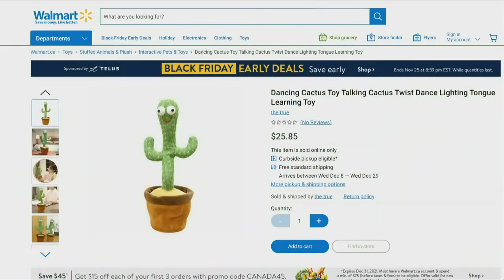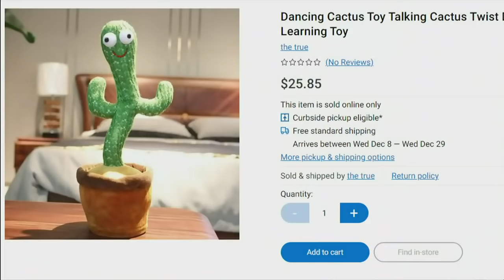Walmart pulls toy cactus that swears in Polish, sings about cocaine use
A Brampton, Ontario grandmother who bought an educational toy cactus was shocked when it started swearing and singing about doing cocaine in Polish.